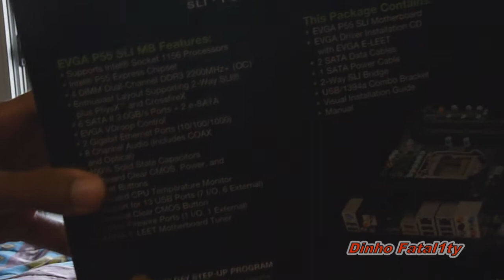Evga P55 SLI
Scalable Link Interface...